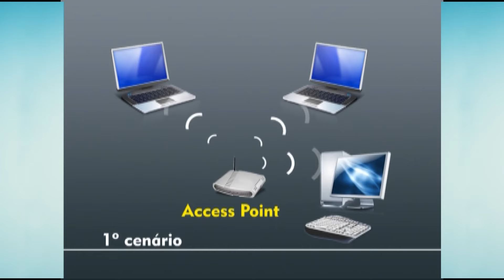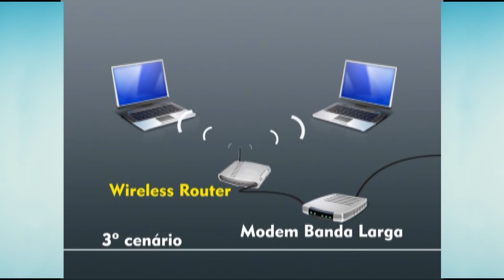Curso Instalação de Redes sem Fio - Redes de Infraestrutura - Cursos CPT